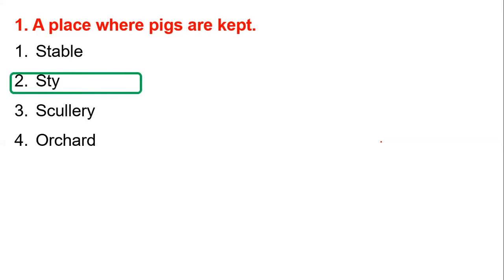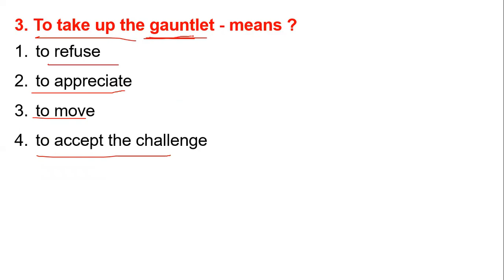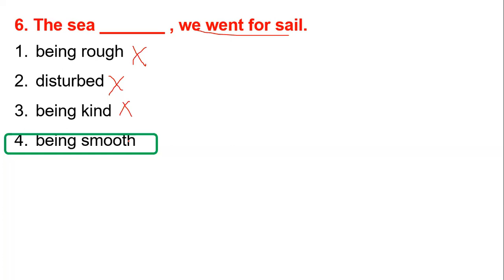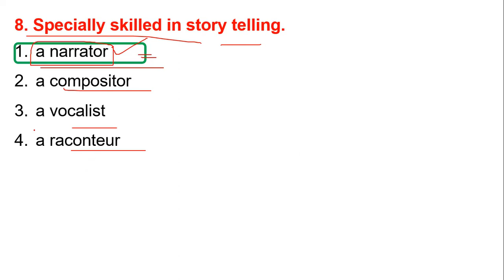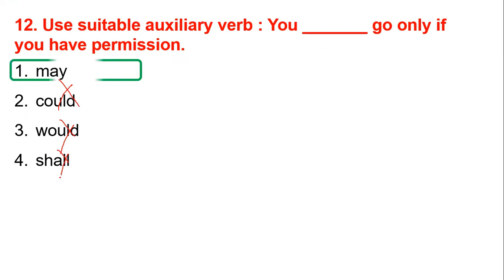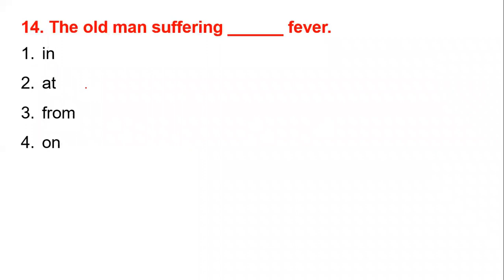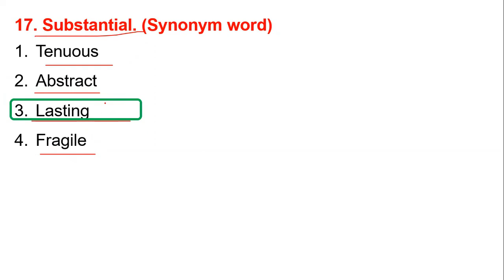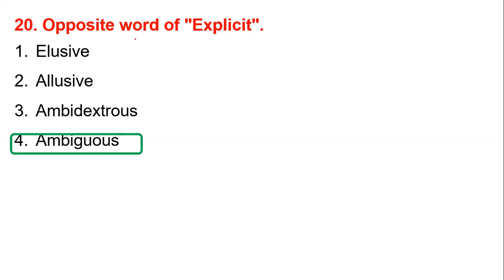English Practice Class 11 || SLST PT || Primary TET || Upper Primary TET || CTET || WBCS || WBP | KP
SLST PT - BATCH 2023 || SLST PT 2023 New Batch || SLST PT Coaching এ ভর্তি চলছে || SLST PT English batch| Primary; Upper Primary Tet Batch @RPEPEducation

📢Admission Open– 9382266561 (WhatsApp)